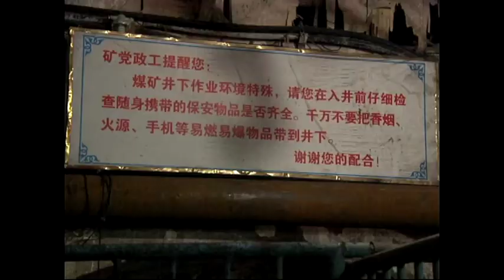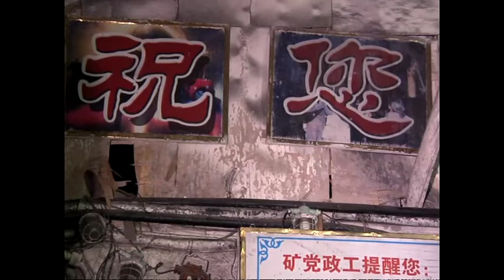China-Coal Mine Outburst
Four miners were trapped after a coal and gas outburst at a coal mine in east China's Jiangxi Province Saturday.